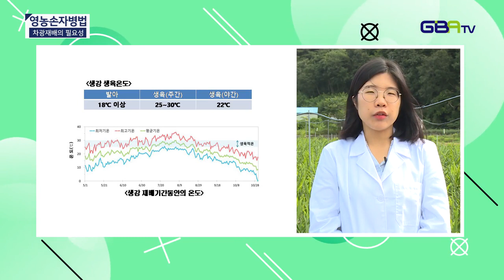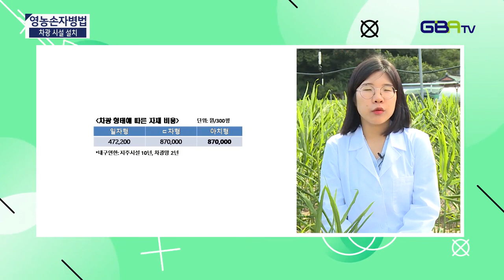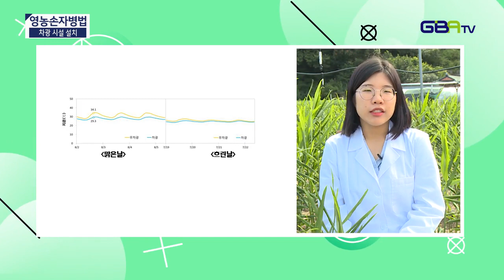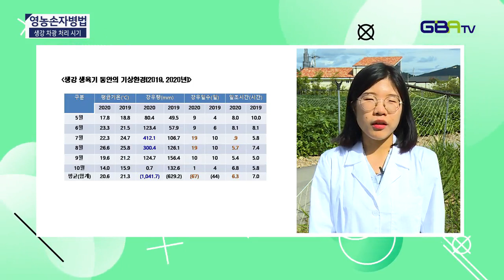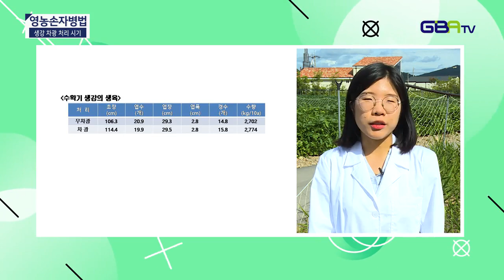생강차광 재배기술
경상북도농업기술원 최지혜농업연구사